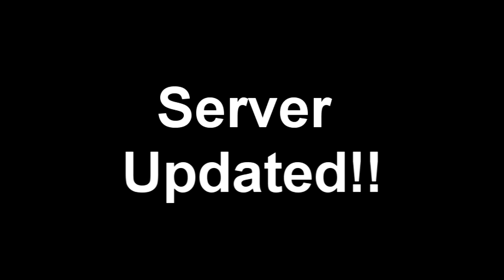MineCraft 1.3 Multiplier Server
Just updated my server the other day just putting this video up letting people know i updated!